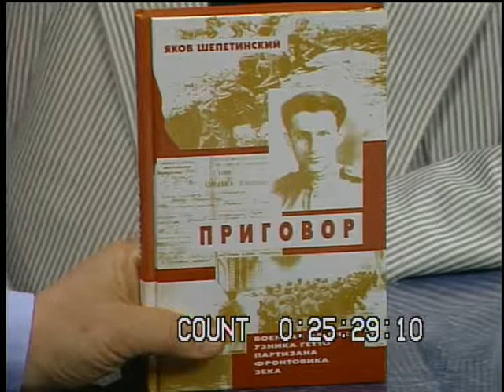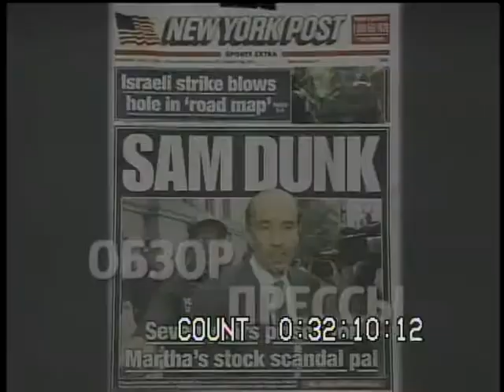BORIS TENZER, INTERVIEW WITH YAKOV SHEPETINSKY & DAVID BARANOVSKY (June 7, 2004, New York)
2004 * YAKOV SHEPETINSKY (ISRAEL) * DAVID BARANOVSKY *
YAKOV SHEPETINSKY, Israel;
DAVID BARANOVSKY, Grade 11;